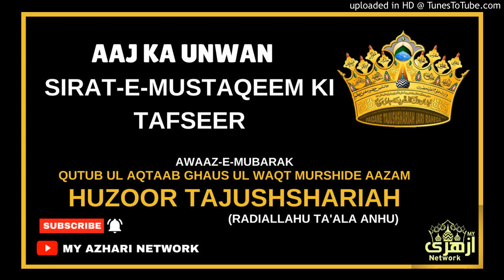Sirat-e-Mustaqeem Ki Tafseer Awaaz-e-Mubarak Tajush Shari’ah Mufti Muhammad Akhtar Raza Khan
Sirat-e-Mustaqeem Ki Tafseer
Awaaz-e-Mubarak
Tajush Shari’ah Mufti Muhammad Akhtar Raza Khan al-Qadiri (Alayhir Rahmah)